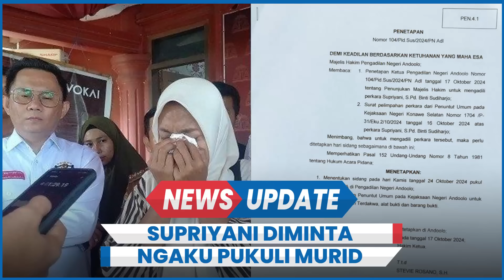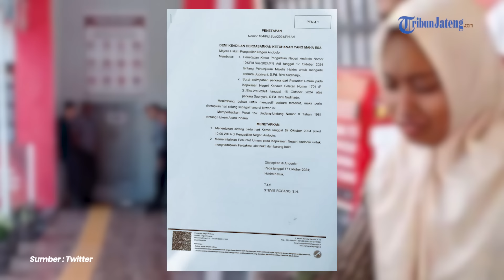Cara Oknum Penyidik Polsek Baito Desak Guru Honorer Supriyani Ngaku Pukuli Murid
Beginilah cara oknum penyidik Polsek Baito Konawe Selatan Sulawesi Tenggara (Sultra) mendesak guru honorer Supriyani agar ngaku memukuli muridnya.

Namun pada dasarnya Supriyani enggan melakukan hal tersebut.

Ia pun diteror dengan telepon supaya Supriyani mengaku.

Seperti diketahui, kasus guru aniaya murid ini akan memasuki persidangan perdana pada Kamis (24/10/2024).

Editor : Yga